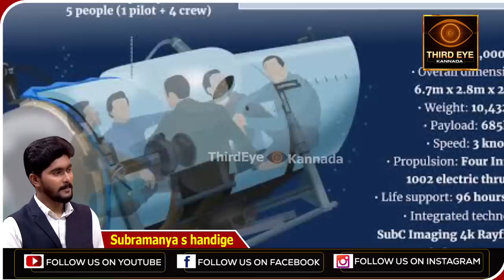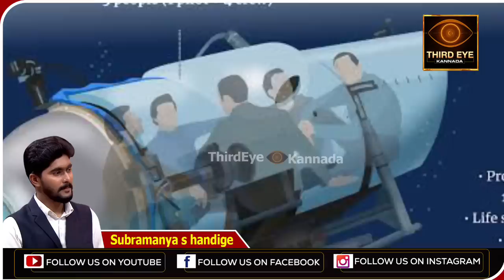ಟೈಟಾನಿಕ್ ಅವಶೇಷ ನೋಡಲು ಹೋದ, ಸಾವಿರಾರು ಕೋಟಿ ಒಡೆಯರು, ಸಮುದ್ರಪಾಲು- Titan submersible update story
ಟೈಟಾನಿಕ್ ಅವಶೇಷ ನೋಡಲು ಹೋದ, 5 ಮಂದಿ ಸಾವಿರಾರು ಕೋಟಿ ಒಡೆಯರು, ಸಮುದ್ರಪಾಲಾಗಿದ್ದಾರೆ. ಆ ಕುರಿತ ವಿವರ ಇಲ್ಲಿದೆ.